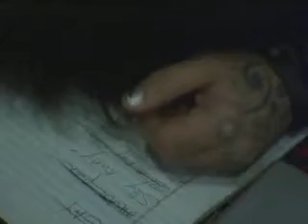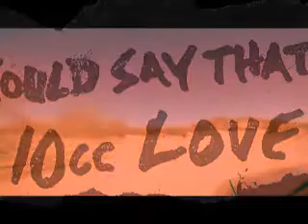Blog de moisilence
{Demain}

Où seras-tu demain?
Comment feras-tu face à la tristesse?
Où seras-tu quand tu mourras?
Car rien ne dure éternellement
Et les choses changent comme la température
Elles disparaissent en un isntant

Regarde-toi, peux-tu voir où tu es?
Regarde-toi, maintenant tu ne peux plus cacher les cicatrices
Regarde-toi, car il n'y a nul part où aller
Et tu sais

Demain
Tu devrais vivre avec les choses que tu dis
Demain
Tu devras traverser des ponts que tu as brûlés aujourd'hui
Demain...
Et tout ce que tu fais, te reviendras
Tu n'échapperas jamais à ce qui t'attends
Demain

Es-tu terrifié par la tristesse?
T'es-tu laissé tomber dans la folie?
Tu ne sais plus où te cacher
Car tout le monde a une raison
Pour justifier comment ils se sentent
Peut-être que tu devrais ouvrir les yeux

Regarde-toi, aimes-tu ce que tu vois?
Regarde-toi, est-ce ainsi que ça devrait être?
Et tu sauras

Demain
Demain
Demain...
Demain

Attends-tu une raison pour changer?
Attends-tu la fin, est-elle arrivée?
Rien ne te bloquera le chemin...

Demain
Demain
Demain...
Demain.!